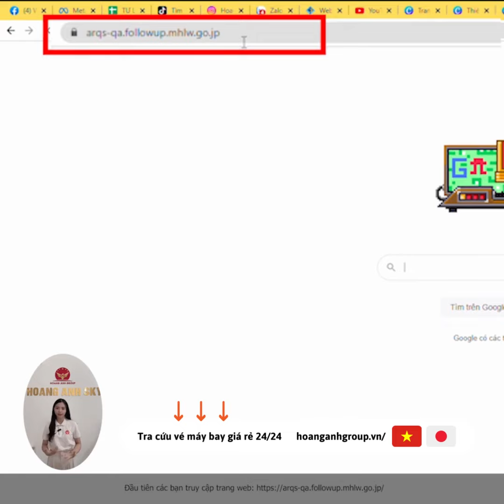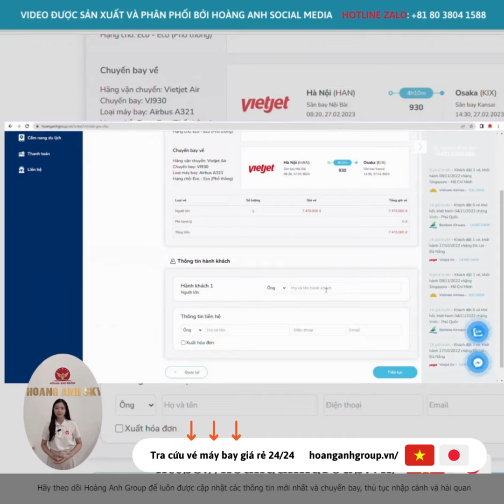Những lưu ý khi bay ✈️ Part 6: HƯỚNG DẪN KHAI BÁO Y TẾ !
HOÀNG ANH GROUP - ĐẠI LÝ VÉ MÁY BAY GIÁ RẺ